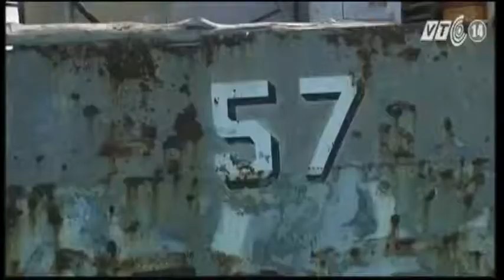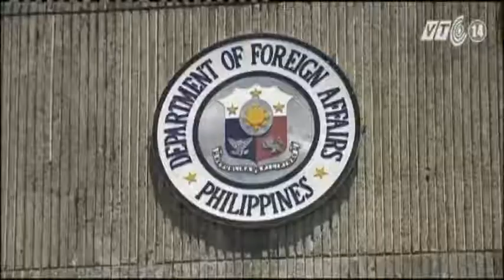VTC14_Philippines quyết tâm kiện Trung Quốc về yêu sách lãnh thổ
Ngày 31/3, Tổng thống Philippines Benigno Aquino khẳng định quyết tâm kiện Trung Quốc ra toà án quốc tế để giải quyết tranh chấp trên biển Đông.